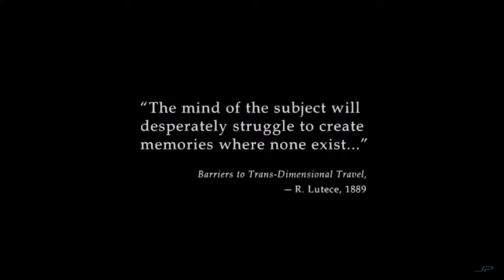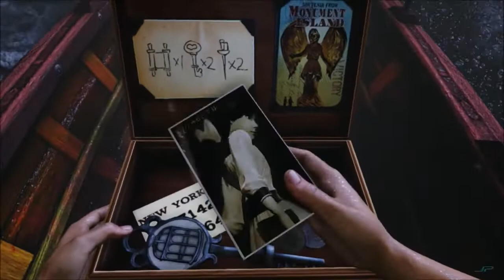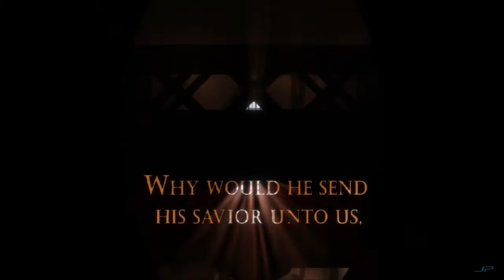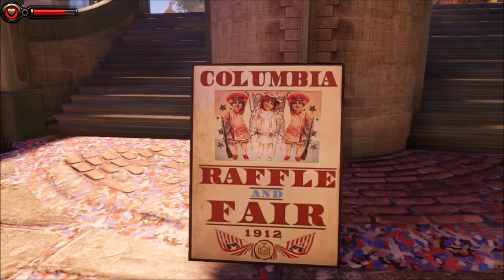Bioshock Infinite. Capítulo 1: "Bienvenido a Columbia, la ciudad en las nubes".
Booker DeWitt, un exagente de la Agencia Nacional de Detectives Pikerton, es contratado por unos misteriosos personajes y trasladado a Columbia, una inmensa ciudad en el cielo, donde tendrá la difícil misión de rescatar a una mujer llamada Elizabeth, atrapada allí durante los últimos 12 años…

Primer capítulo del Inforelato perteneciente al videojuego de Playstation 3 que nos trajo 2K Games en 2013.